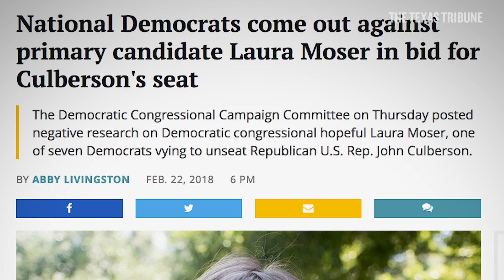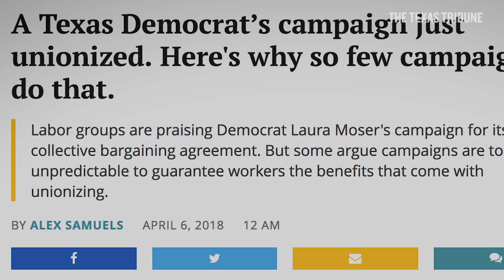Meet the CD-7 Democratic primary runoff candidates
In the Democratic primary runoff in Texas' 7th Congressional District, Laura Moser and Lizzie Pannill Fletcher discuss what propelled them to run for office and why they think they can unseat the 17-year Republican incumbent. They also show off their drawing skills.